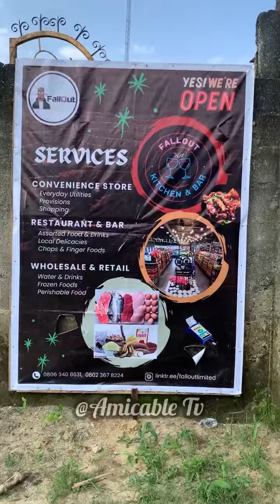Girl whose boyfriend came back from NYSC to engage narrates how she lost her virginity to an old man